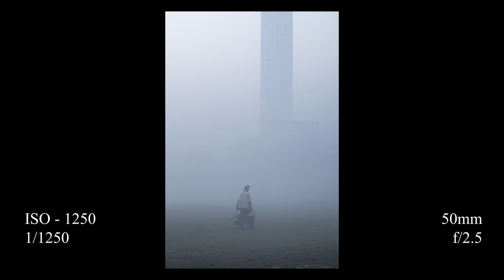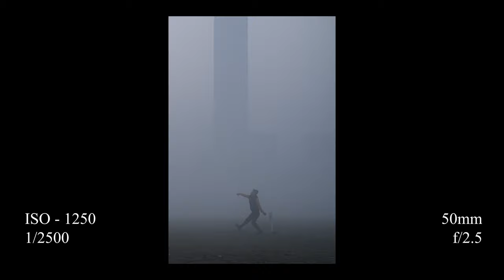Minimalistic POV Street Photography with Canon R100 and 50mm Prime || Foggy Maidan Winter Morning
In this video I went to Esplanade, Red Road and Maidan Area to capture some aesthetic pictures. You can see my photos at my

Camera Gear :- Canon EOS R100 and 18-45 Kit Lense and 50mm prime
Adapter : Viltrox R2
Action Camera :- Sjcam 4000air